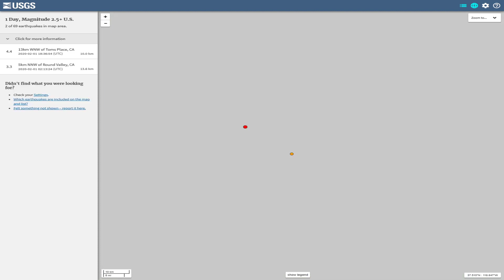4.4 Earthquake Mammoth Lakes,Ca (long valley super volcano) 2/1/2020